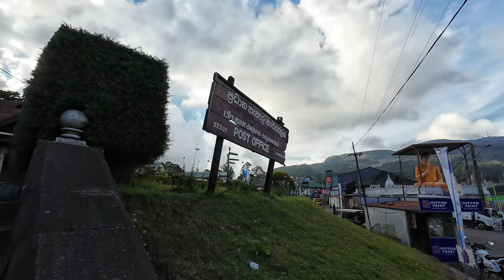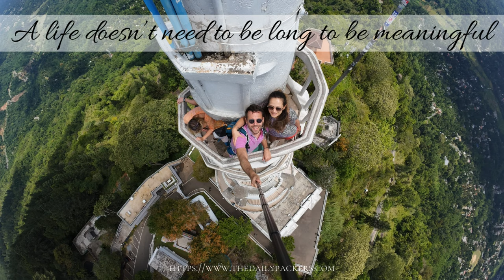Road Trip from Kandy to Nuwara Eliya (Ambuluwawa Tower, Tea factory…)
Our adventure in Sri Lanka was continuing and we were now in one of the most famous parts, the journey from Kandy to Ella.

There are multiple options for that, but the one we opted for was to drive from Kandy to Nuwara Eliya and then take the train from Nuwara Eliya to Ella.

This allowed us to have the best experience ever as from Kandy to Nuwara Eliya we stopped at the Ambuluwawa Mountain Hill, the Poonaella viewpoint and the Labookellie Tea factory while still having one of the most famous train journeys in the world until Ella for the best part of the tracks.

We opted to stop overnight in Nuwara Eliya, but you could easily do the road from Kandy to Nuwara Eliya and the train to Nuwara Eliya to Ella in one day.

And that’s actually something we would recommend doing.

Video's timeline:
0:00 Intro
1:05 Morning Kandy
2:32 Ambuluwawa Tower
8:19 Viewpoint
10:11 Map
10:50 Tea factory
12:43 La Grande Villa
15:00 Nuwara Eliya Evening
18:46 Nuwara Eliya Morning
24:36 Ending